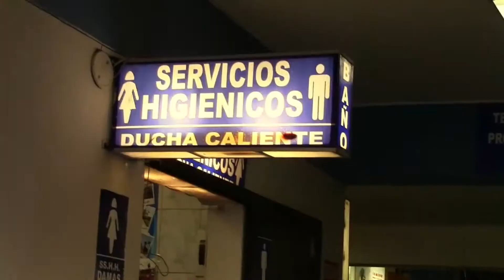EXGIEN ELABORACION DE UN NUEVO PROYECTO, PARA CONSTRUCCION DE TERMINAL TERRESTRE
DIRIGENTE DE TRANSPORTISTAS DEL TERMINAL TERRESTRE

TERMINAL TERRESTRE DEL CUSCO COLAPSO HACE SEIS AÑOS, SIN EMBARGO LAS ACTUALES AUTORIDADES NO HICIERON NADA PARA IMPULSAR LA CONSTRUCCION DE UN NUEVO ESPACIO … DIRIGENTE DE TRANSPORTISTAS LLEGARON HASTA LA MUNICIPALIDAD DEL CUSCO PARA EXIGIR UNA SOLUCION A ESTE PROBLEMA …